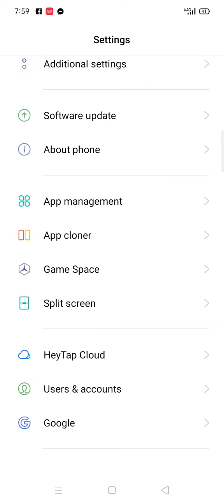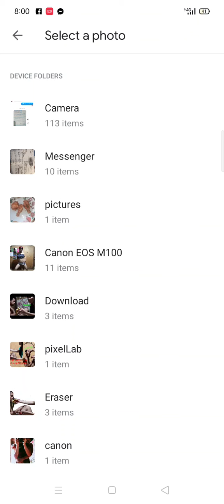Easy tips how to change profile in youtube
How to change profile pic in YouTube..tutorial